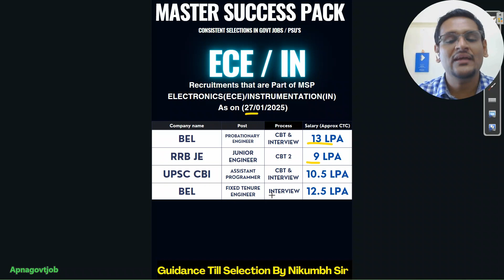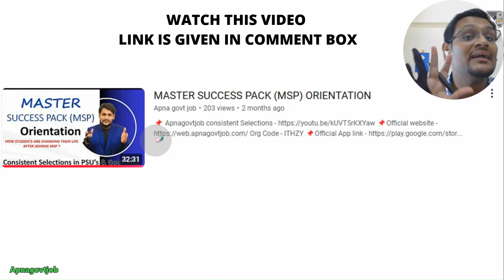BEL PROBATIONARY ENGINEER EXAM PREPARATION | MASTER SUCCESS PACK (MSP)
- Important Updates
                                      - Current affairs
- much more.